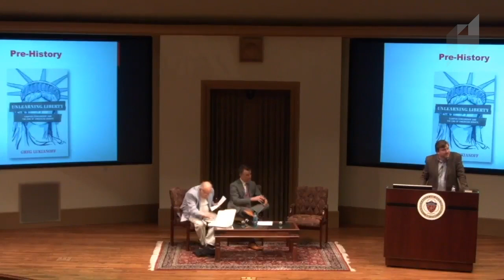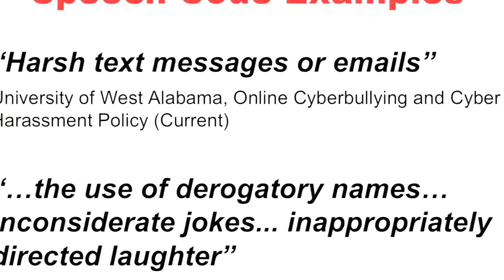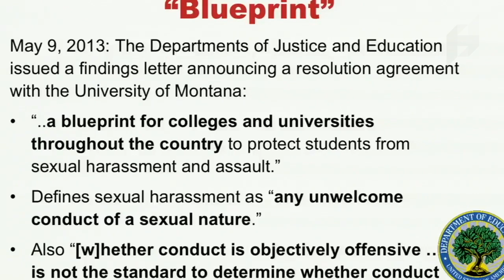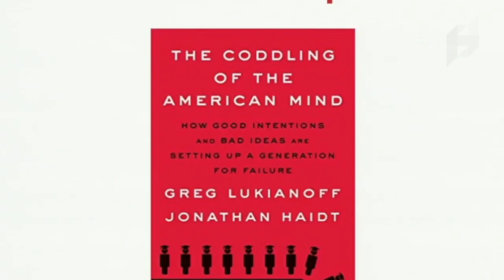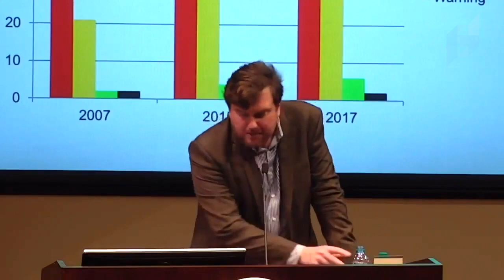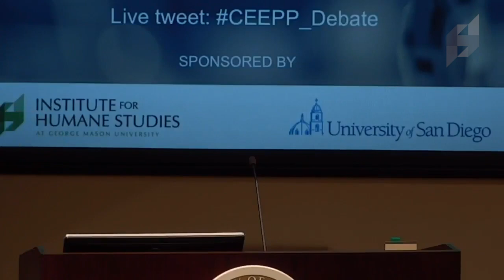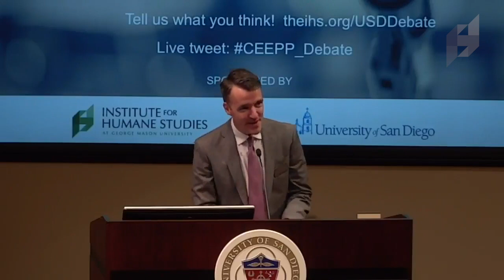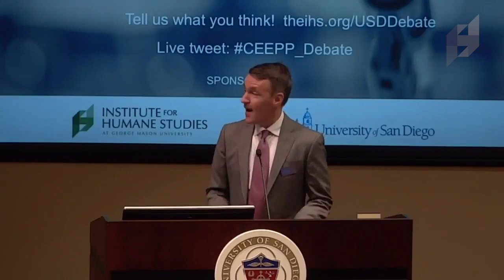Debate: Is Free Speech Under Threat on U.S. College Campuses? Greg Lukianoff and Stanley Fish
Are universities still a home to the free and robust exchange of competing ideas? Is freedom of expression being curtailed at universities today? The University of San Diego's Center for Ethics, Economics, and Public Policy hosted this 2018 debate exploring free speech in higher education, featuring debaters Greg Lukianoff, President of the Foundation for Individual Rights in Education (FIRE), and Stanley Fish, Professor at Florida International University. The moderator for the debate was USD professor Matt Zwolinski.

This debate took place March 8, 2018 at the University of San Diego's Center for Ethics, Economics, and Public Policy.